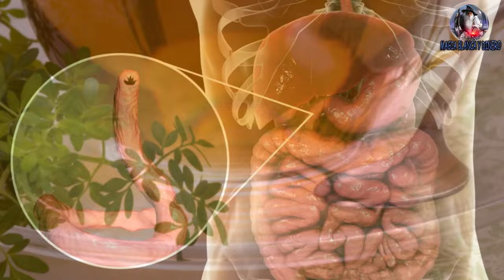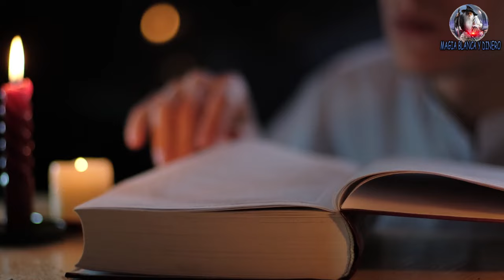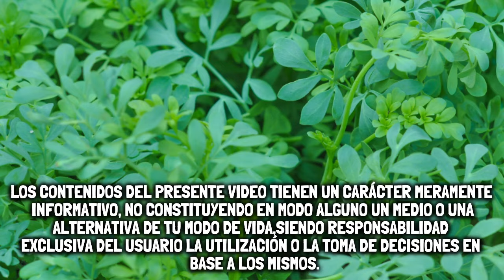Significado que tu Ruda se seque o marchite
La planta de ruda sin duda fue utilizada por miles de años para atraer la buena fortuna para tener el dinero para alejar las malas energias ya sea de tu casa o de tu negocio.
 es una planta que se puede convertir en una amiga te puede ser muy muy útil y una gran aliada en estos tiempos donde hay muchas personas envidiosas, cuando salimos a la calle no sabemos si se nos puede pegar energías negativas de las personas que están a nuestro al rededor.
En definitiva ya sabemos que la ruda es muy buena para muchas cosas, en especial para protección y atraer abundancia al hogar, es por ello que muchas persona tienen un planta de ruda en casa.